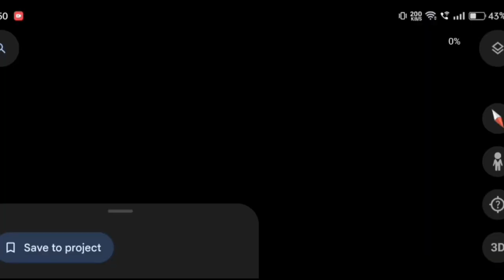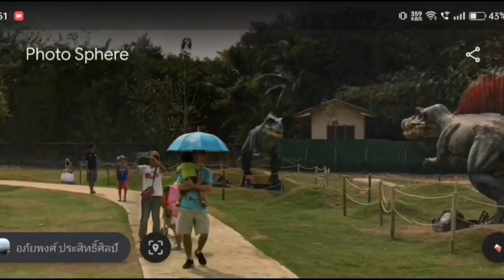I found Dinosaur village on Google Earth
Hello friends In this video I found Dinosaur village on Google Earth this place was situated in the Hidden village Chiang Mai
There is a lot of things related to fantasy